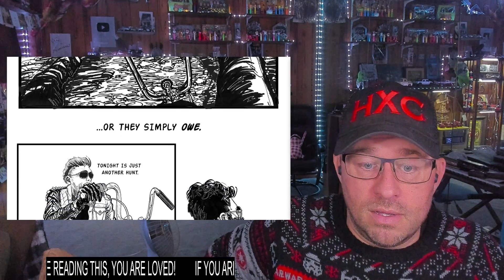The Last Knife Fighter - Its Only Business (Seven Spiders Remix - Official Music Video) REACTION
Use this address:
Highly Combustible

Show @THELASTKNIFEFIGHTER some love!